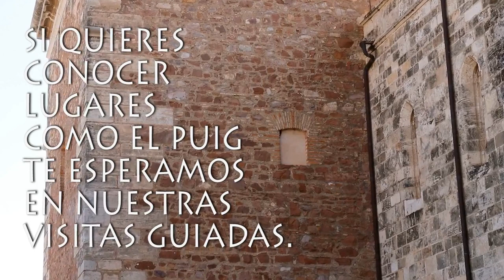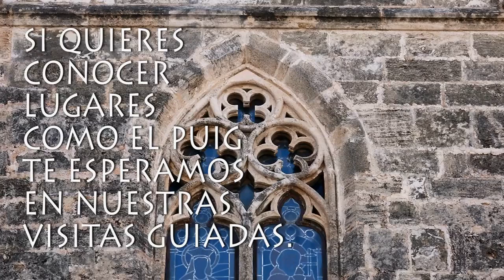Orígenes del Puig de Santa María. José María Tortajada.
Tercer vídeo de la charla del Club de Historia Puçol titulada "450 años del Descubrimiento". En este reportaje se explican los orígenes del Puig y su Virgen, que fue nombrada por Jaime I patrona de los valencianos.